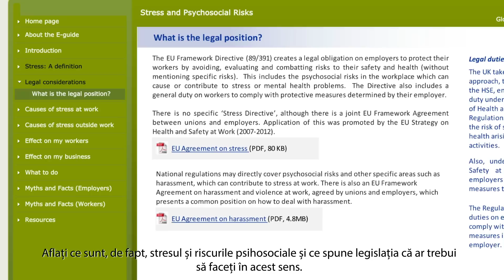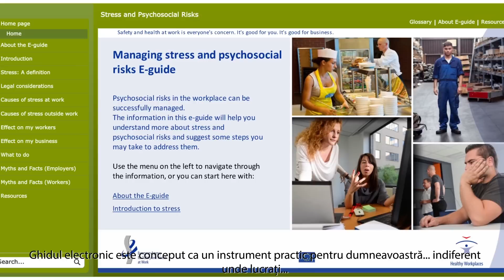RO - Stresul și riscurile psihosociale – ghid electronic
Ghidul electronic vă oferă o mulțime de sfaturi și instrumente pentru a crea un mediu de muncă mai bun și mai sănătos.